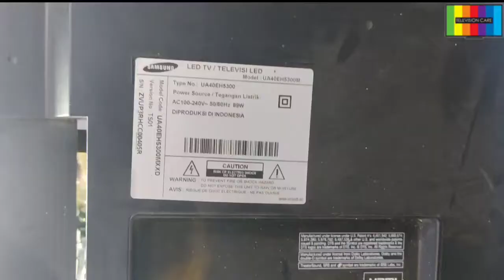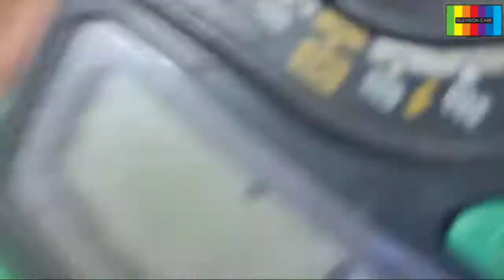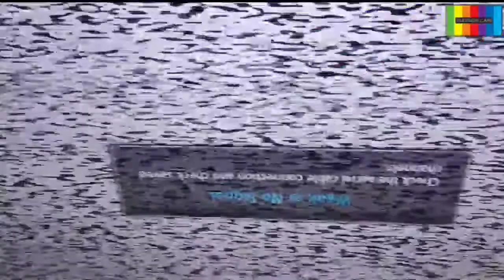samsung LED TV UA40EH5300 पैनल में full लाइन आ रही है रिपेयर करने का नया अनोखा तरीका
How to Repair samsung 40inch double image full horizontal line new method --पैनल में full  लाइन आ रही है रिपेयर करने का अनोखा तरीका।

samsung 40inch double image full horizontal line repairing

panel problem live repairing samsung 40inch step by step

  ALL TYPES OF PROBLEM REPAIRING
MOTHER BOARD PROBLEM -SUPPLY PROBLEMS-PANEL PROBLEMS WE REPAIRING.

SONY,SAMSUNG,,LG,TCL,PANASONIC, ONIDA,VIDEOCON. ETC MULTIBRAND CHIP LEVEL REPAIRING.